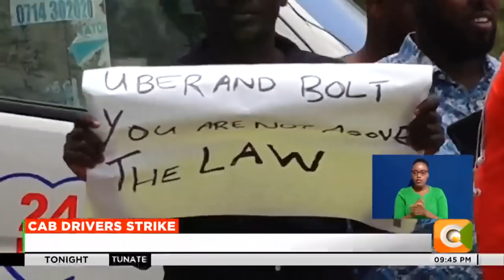Online cab drivers down tools over high commissions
Drivers operating on digital taxi platforms in Nairobi and Mombasa have downed their tools over what they term as non-compliance with the law by the transport network companies they operate under. The drivers held peaceful demonstrations in a bid to petition the ministry of transport and the national transport and safety authority, NTSA to address their concerns. And as Francis Mtalaki reports NTSA now says they will publish a list of online apps that have complied with the new regulations by 30th of October.